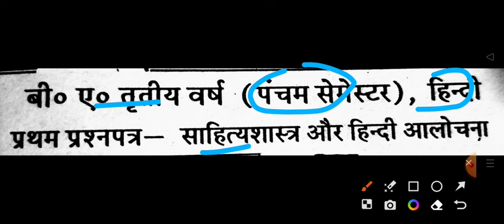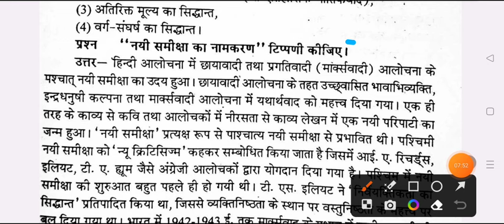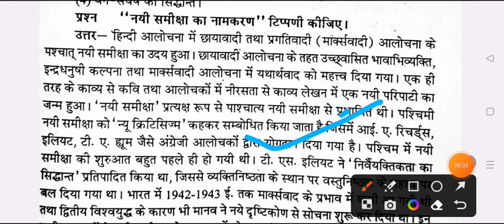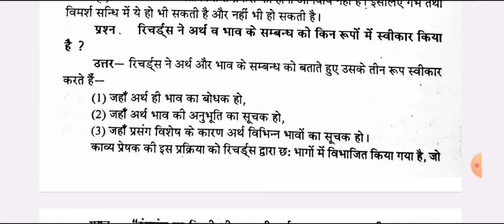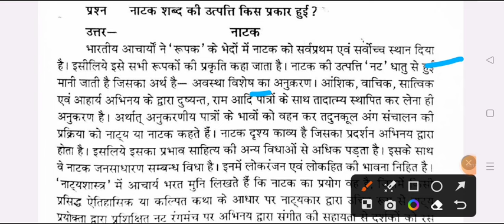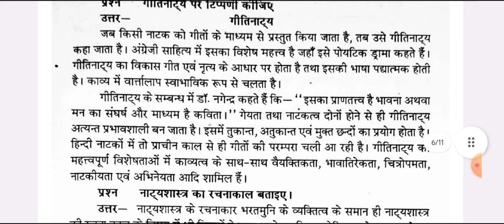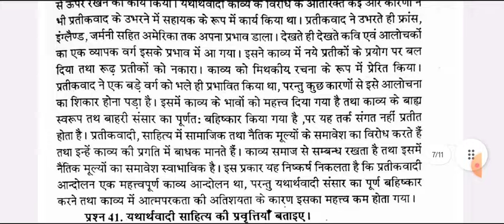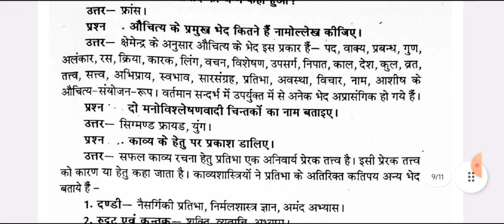BA 5th Semester Hindi Paper-1 Important Question 2024 | ba 3rd year 5th sem hindi 1st paper question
hello

ba 3rd year 5th semester hindi exam 2024 ballia university

BA 3rd year 5th semester hindi-2 question paper 2024 mahtma gandhi university
ba fifth hindi alochna semester exam 2024 jncu

BA 5th sem hindi question 2024 ballia university

ba 5th year hindi model paper 2024 c
ba 3rd year 5th semester hindi question paper 2024 ballia university

ba 5th semester hindi literature question 2024 ballia university

ba 5th semseter hindi 1st paper important question 2024 jncu
BA 5th  semester hindi 1st paper rmlau
BA 3rd year hindi question answers 2024 ballia university
hindi rashtiy kavy model paper ba 5th semester 2024 mahtma gandhi university
ram manohar lohiya university ba 5th semester sahitya sastra hindi question 2024
ba 5th semester hindi question ballia university
B.A fifth semester hindi 1st paper exam question mgkvu
BA 5th semester hindi kavya question paper 2024 mgkvu
hindi  ke important question ba 5th semester

b.a 5th semester hindi 2nd paper question pdf 2024 mgkvu
b.a 5th semester hindi 1st paper exam question 2024
B.A 5th semester hindi exam 2024 mahtma gandhi kashi vidyapith university
hindi ka rashtiy kavy paper-2 ba 5th semester kashi vidyapith university
b.a 5th semester hindi question paper kashi vidyapith university
b.a fifth semester hindi question paper 2024
b.a 5th semester sahitya sastra or hindi alochna 2024 jncu
b.a 5th semester hindi important question answers 2024 jncu
ba 5th semester hindi sahitya shastra model paper 2024 mkgvu
mgkvu hindi question paper ba 5th semester

b.a 5th semester sahihitya shastra or hindi alochna 1st paper 2024

BA 5th semester minor hindi question answers 2024 mgkvu
ba 5th semester hindi minor model paper vidyapith university
jan nayak university ballia hindi paper 1 question answers ba 5th semester 2023
mahtma jyotiba phule university ba 5th semester hindi model paper 2024
BA 5th semester hindi alochna important question 2024 kashi university
 varanasi university ba 5th semester hindi 2nd question answers 2023
BA first semester hindi sahitya important topics 2024 jncu
ba 1st year ba 5th semester hindi model paper 2024
jan nayak chandra shekhar univeristy ba 5th semester hindi question paper 2024